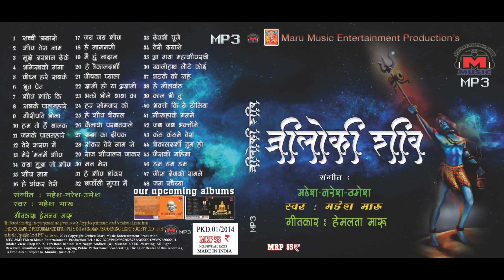036 SAB KE PALAN HARE SHIV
TRILOKI SHIV 2014

PUBLISHED AND OWNED BY MARU MUSIC ENTERTAINMENT PRODUCTIONS

LYRICS BY HEMLATA MARU
SINGERS.,MAHESH MARU

MARU MOVIES N MUSIC ENTERTAINMENT PRODUCTION'S AND
MTRIPLET MOVIES PVT. LTD. PRESENTATION